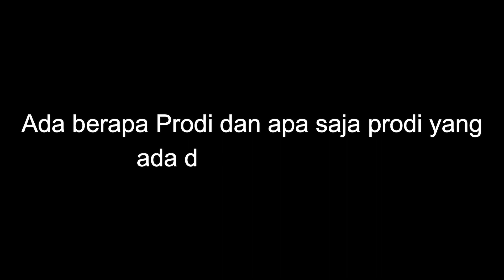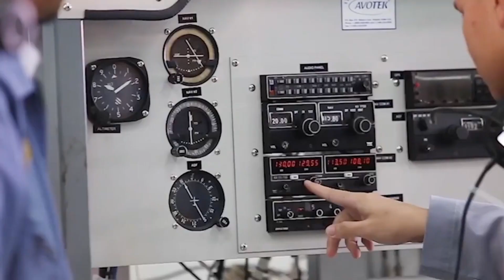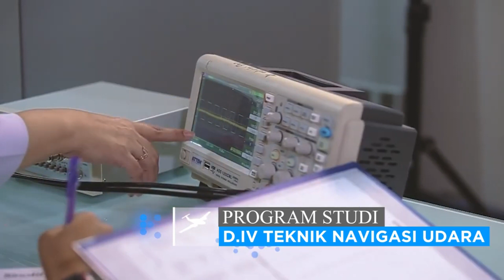🛩 PPI CURUG | PROGRAM STUDI PPI CURUG | Sekolah Penerbangan Indonesia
Berikut merupakan program studi sarjana maupun pasca sarjana yang ada di PPI CURUG